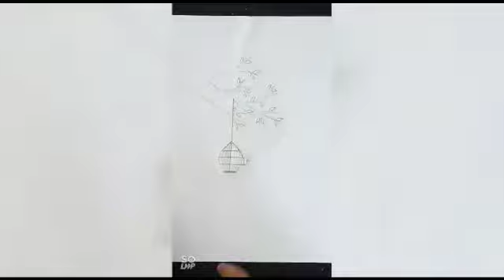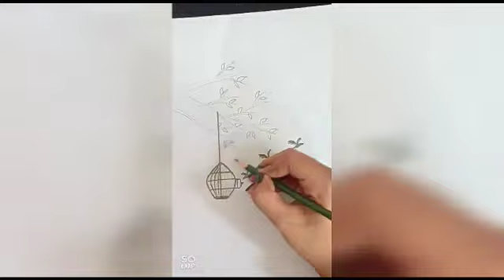How to draw birds got freedom from the cage! Step by step\\ Freedom|| pencil sketch^